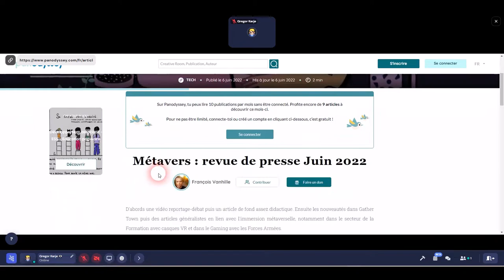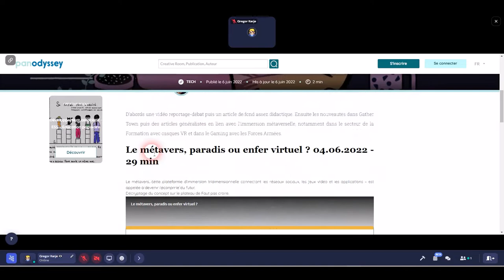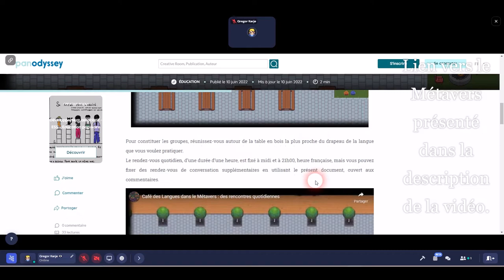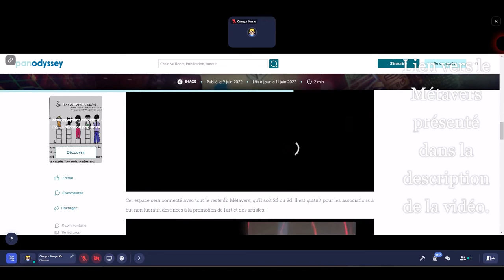Métavers Gather Town - Revue de presse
Pour accéder aux FORGES DE L'IMAGINAIRE d'un simple clic, via PC ou mobile